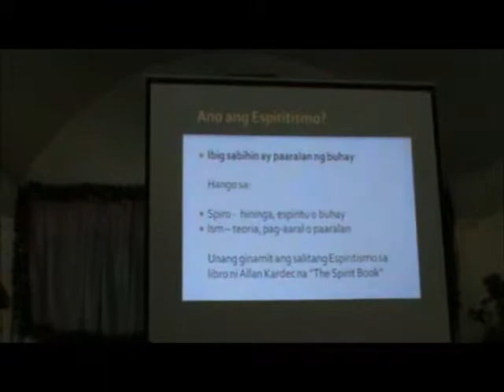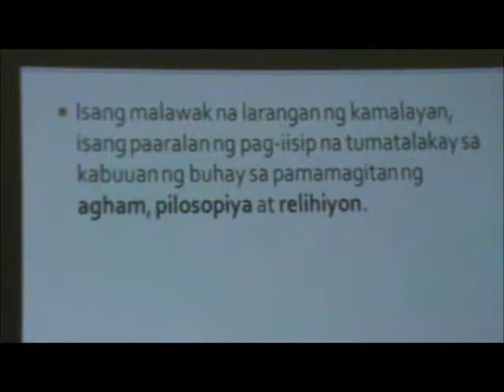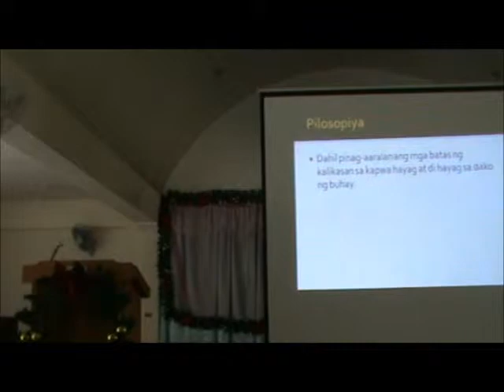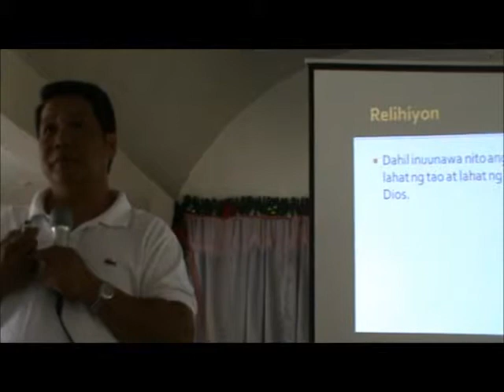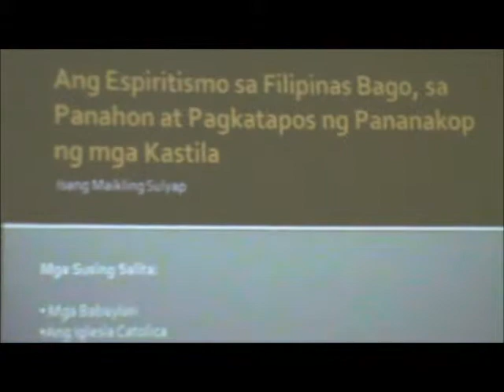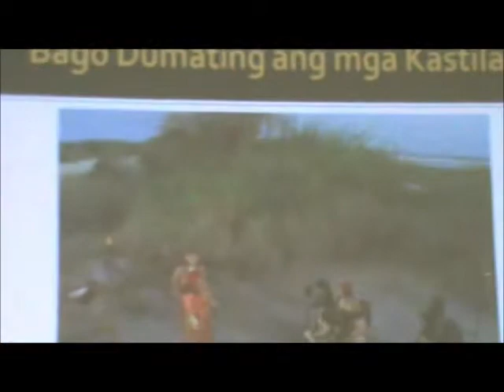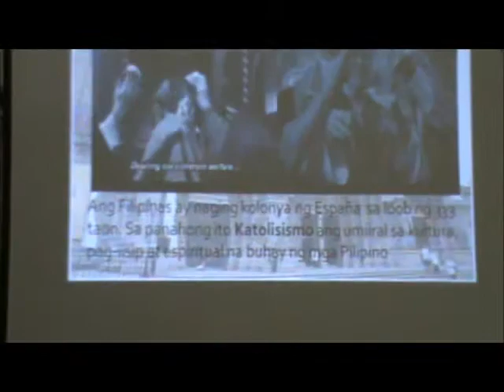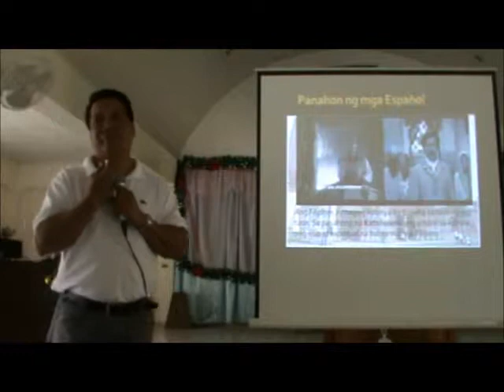Indoctrination Program Part 4